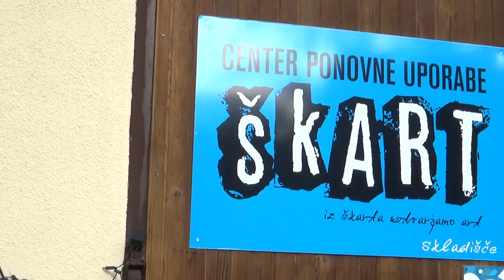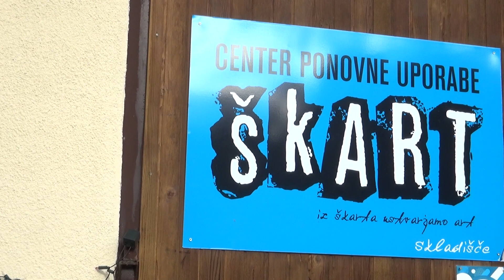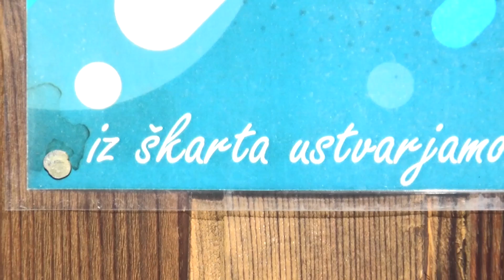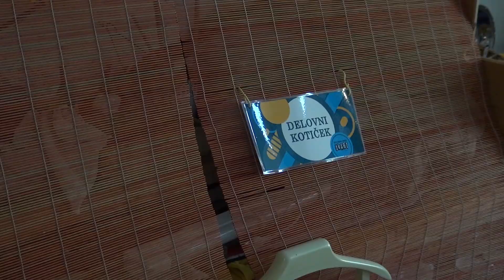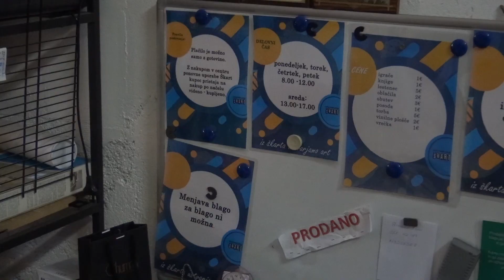Na obisku v "Škartu"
Škart je center ponovne uporabe, ki deluje v sklopu Infrastrukture Bled od leta 2018. V centru ponovne uporabe zbirajo predmete, ki so še uporabni in jih nato namenijo za prodajo v svoji trgovinici tik ob športnem parku Bledec.

Novinarka: Urška Tišler
Snemalec: Jon Razinger
Montaža: Anže Mulej